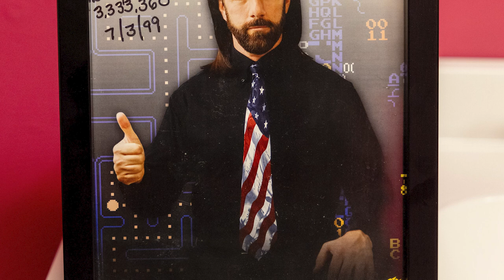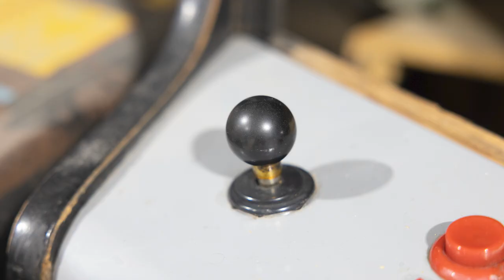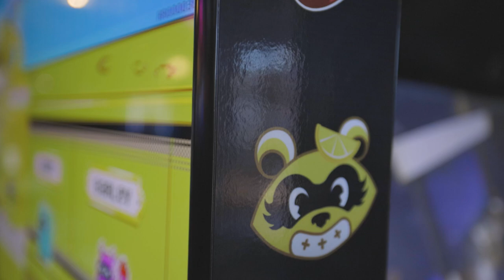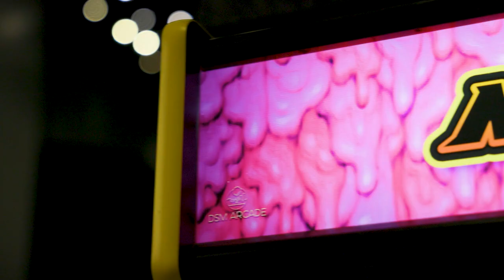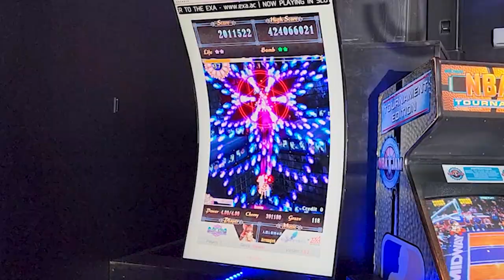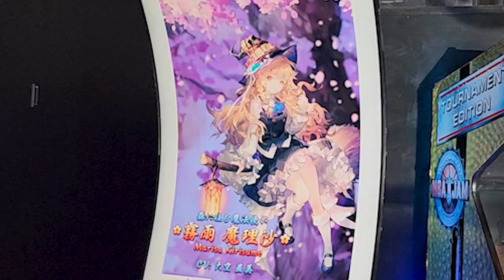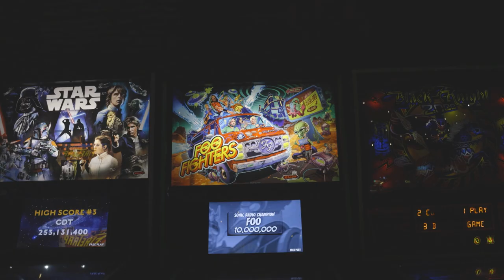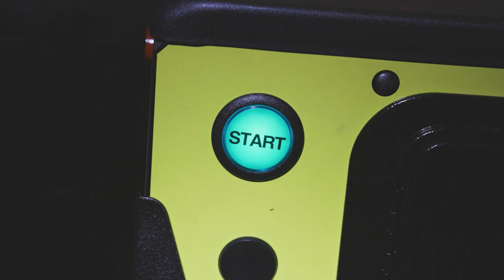Billy Mitchell and the Joystick of DOOM!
Have you heard about the newest controversy surrounding Billy Mitchell?
That's right, we are discussing the Mortgage Brokers Association Photo and If it matters.  Also get the groups opinions on some of the newest arcade games.